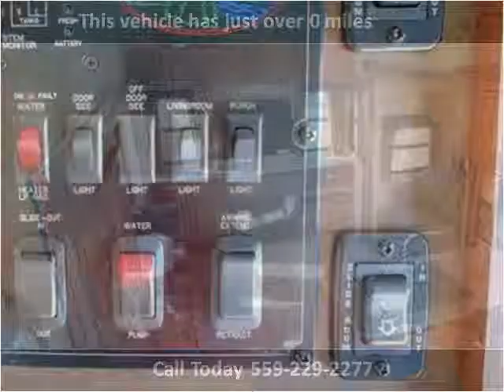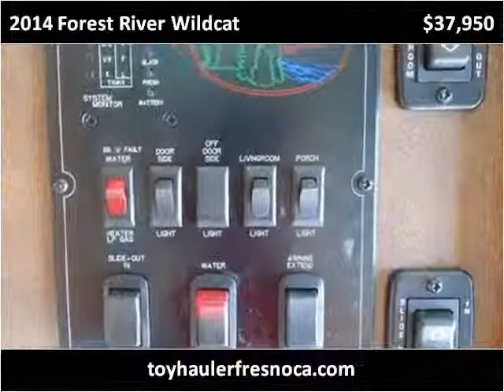2014 Forest River Wildcat Used Cars Fresno CA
This 2014 Forest River Wildcat is available from Toy Hauler Liquidators.